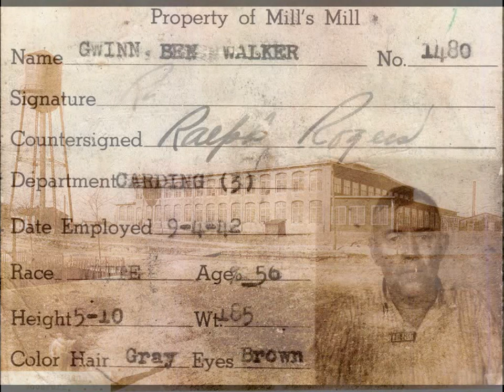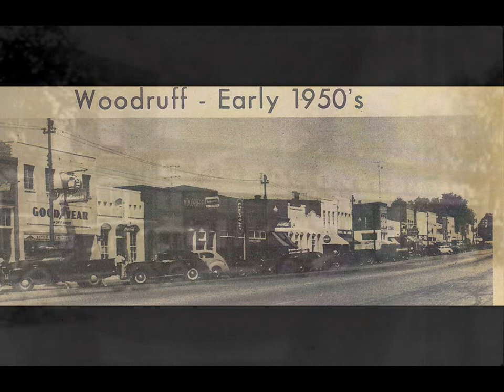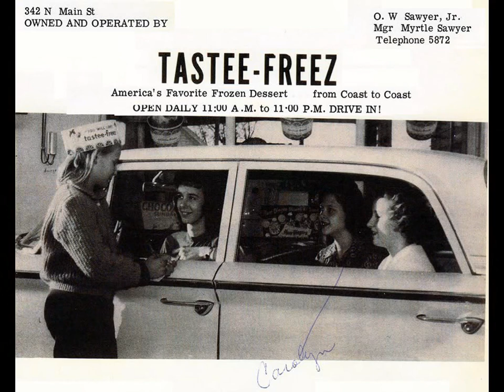Old Woodruff Photos